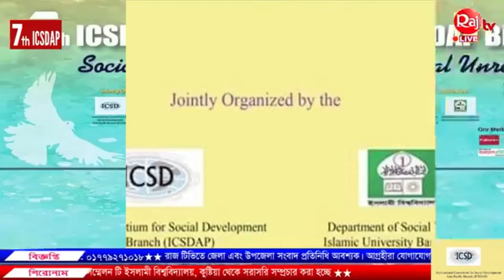Dr. Rashid Askari's Outstanding Lecture on Bangladesh & PM Sheik Hasina at 7th Biennial Int'l Confce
Professor Dr. Md. Harun-Ur-Rashid Askari

Dr. Md. Harun-Ur-Rashid Askari (Pen Name: Rashid Askari), Professor of English, Islamic University, Kushtia, Bangladesh, is currently the Vice Chancellor of Islamic University, Kushtia, Bangladesh. He is also a writer, fictionist, columnist, literary critic, socio-political commentator and Quality Assurance specialist. Had been the Professor and Head of the Department of English at King Khalid University, Kingdom of Saudi Arabia for about five years (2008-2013); the Chair, Department of English, Islamic University, Kushtia from 2004 to 2007; Student Advisor from 1996 to 1997; and Platoon Under Officer (PUO), BNCC (Bangladesh National Cadet Corps) from 1995 to 2008; the Director, Institutional Quality Assurance Cell (IQAC) at Islamic University, Kushtia from 2014 to 2016. Among his books Postmodern Literary and Critical Theories (Dhaka-2002), Indo-English Literature and Others (Dhaka-1996), The Wounded Land, (Dhaka-2011) and Nineteen seventy one and other stories,( Dhaka-2012) deserve special mention. Edited English Writings of Tagore (3 Volumes) published by Pathak Shamabesh-Dhaka (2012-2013). A regular contributor to a number of newspapers, journals and magazines at home and abroad, wrote more than a hundred columns and articles on a great variety of themes ranging from national to international and colonial to postcolonial. The Sunday Daily Observer column ‘Out of the box’ attracted a large circle of readers. A short story (Nineteen seventy one) has been published in the Journal of Postcolonial Cultures and Societies (JPCS) at Wright State University, Dayton, Ohio, USA. CLRI (Contemporary Literary Review: India) has published three stories (Lottery, Locked-in Syndrome and Jihad) that have earned him much literary acclaim. “A BRIEF HISTORY OF BANGLADESHI WRITING IN ENGLISH” published in THE MISSING SLATE helps situate the issue on the international stage. Many columns have been published in the Brunei Times and the African Herald Express. Academic interest includes Modern and Postmodern Fiction, Colonial and Postcolonial Literatures, South-Asian Writing in English, Bangladeshi Writing in English, Literary and Critical Theories, Creative Writing and Quality Assurance Mechanism at Higher Education Institutions. Had been the General Secretary of Islamic University Teachers’ Association (February 2014-April 2015) and the Secretary General of the Federation of Bangladesh University Teachers’ Association (March 2014-May 2015) and the Secretary General of the Federation of Bangladesh University. Works, as leisure pursuits, with some voluntary secular and progressive socio-cultural and intellectual forums.